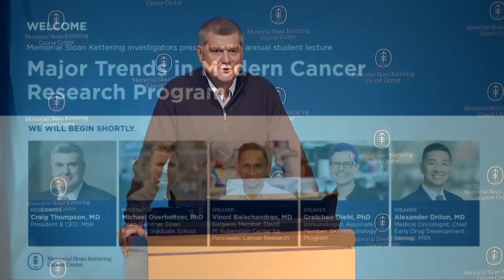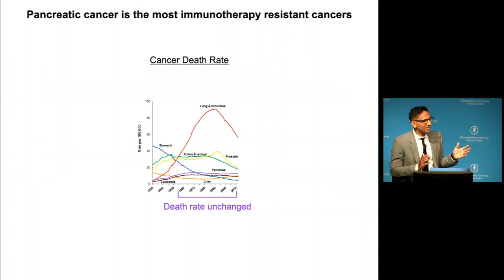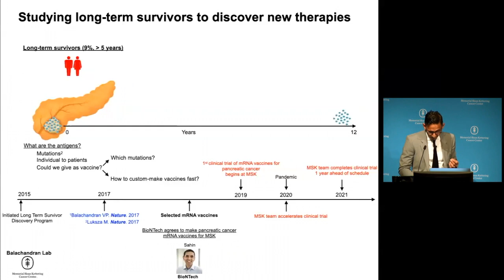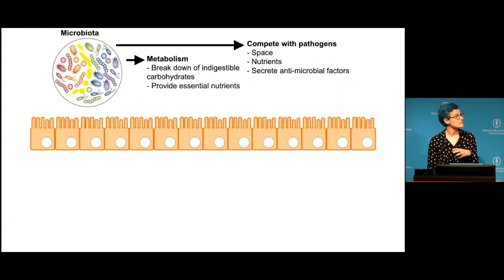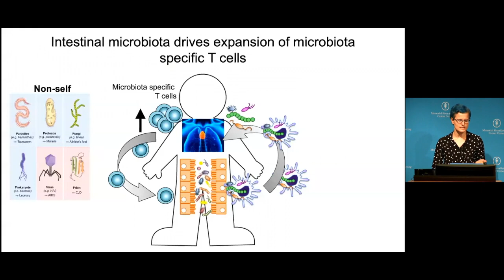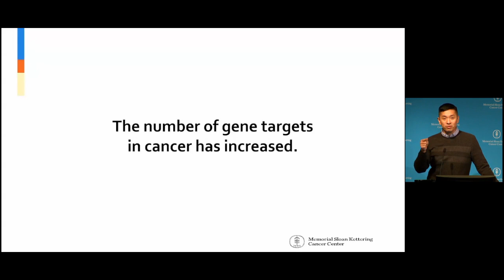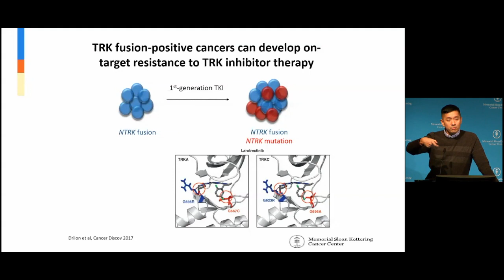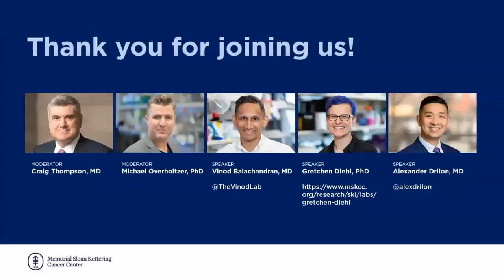2021 Virtual Major Trends in Modern Cancer Research Program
Here at Memorial Sloan Kettering we are taking science to the next level and making it accessible to all!

We are bringing together some of MSK’s leading researchers and scientists to present and discuss their groundbreaking work with high school students across the country!

Host(s)
Craig B. Thompson, MD, President and CEO, MSK
Michael Overholtzer, PhD Dean, Gerstner Sloan Kettering Graduate School

Speakers
Vinod Balachandran, MD, Surgeon, Member, David M. Rubenstein Center for Pancreatic Cancer Research

Gretchen Diehl, PhD, Immunologist, Associate Member, SKI Immunology Program

Alexander Drilon, MD, Medical Oncologist Chief, Early Drug Development Service, MSK